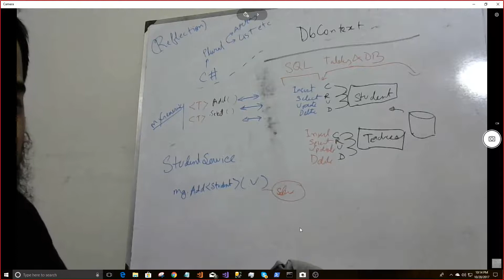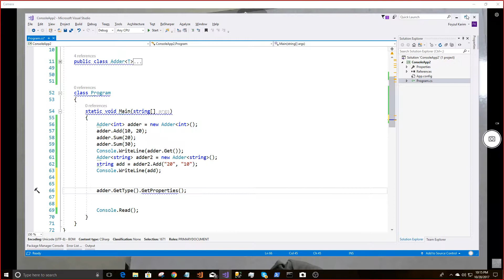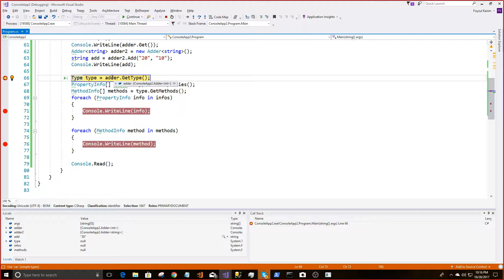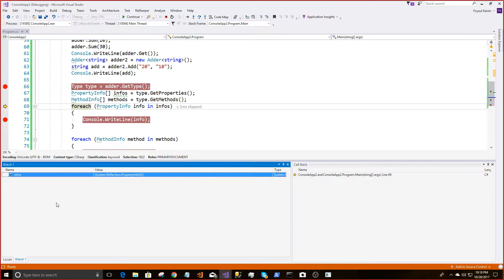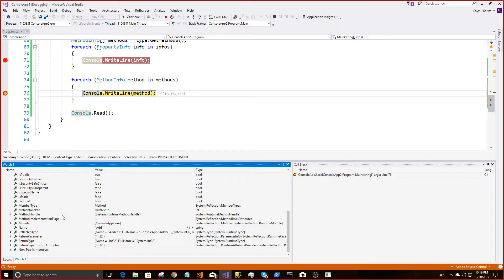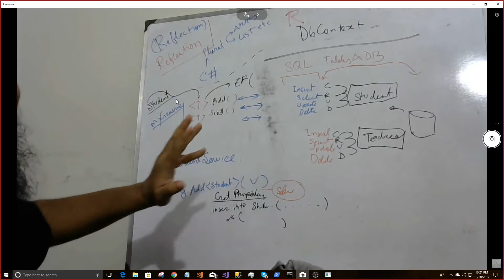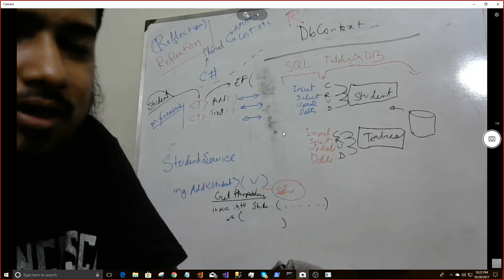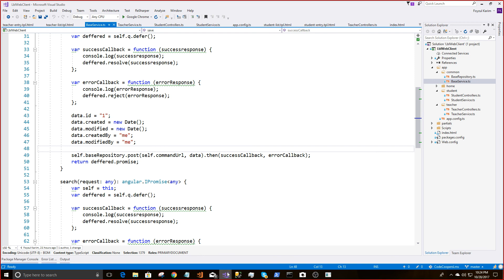(Bangla) Online Course - Let's Build an LMS - C11V4 Generic Repository